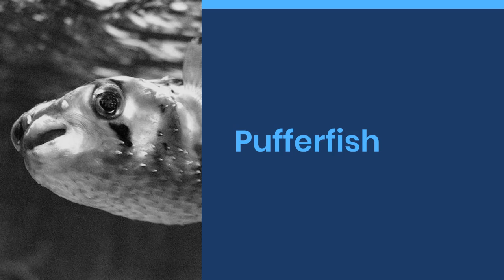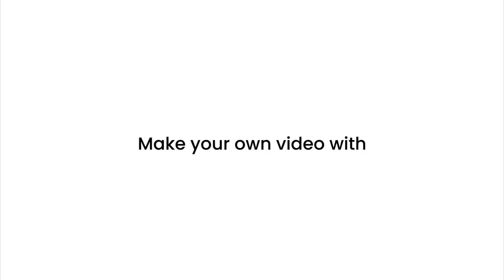5 Fascinating Facts About Pufferfish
In this video, we explore 5 fascinating facts about pufferfish, a unique species of fish that are known for their ability to inflate their bodies like balloons when threatened. Learn about their incredible defense mechanism, their poisonous nature, and how they have become a popular delicacy in some parts of the world. Discover the various types of pufferfish that exist, where they can be found, and how they survive in their environment.